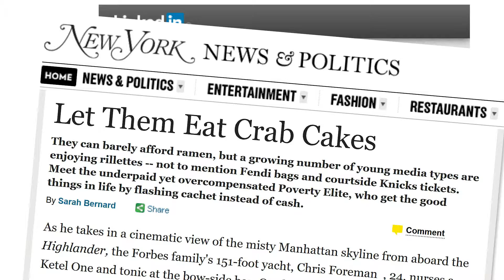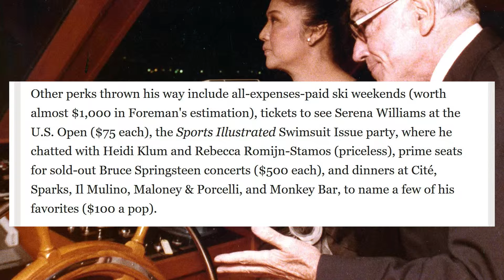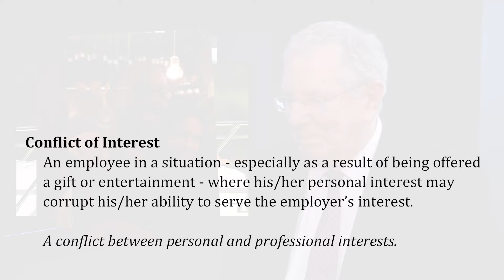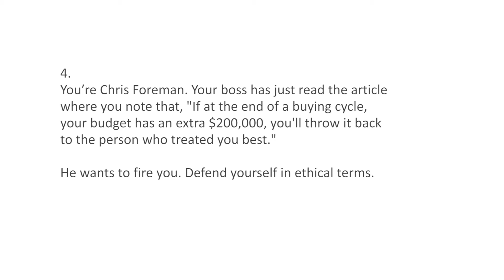Case: Conflict of Interest Aboard the Highlander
A young marketer lives the high life in NYC on Steve Forbes’s tab. What is he expected to give back?